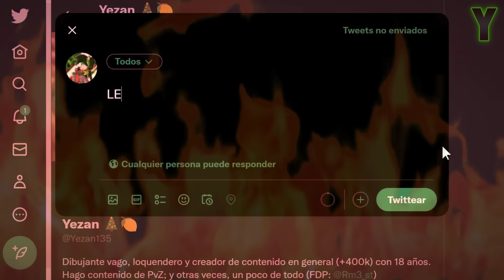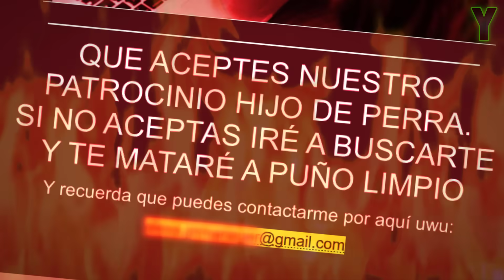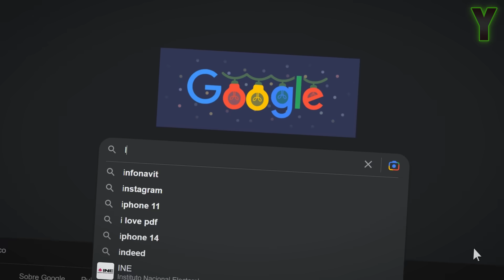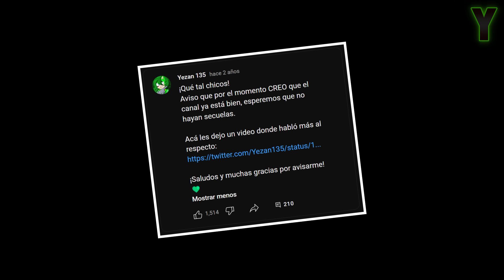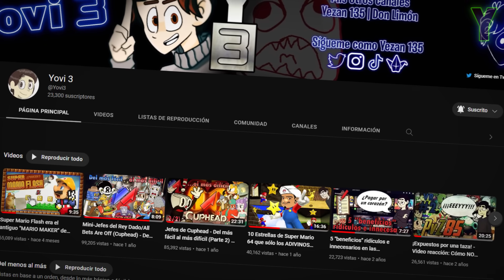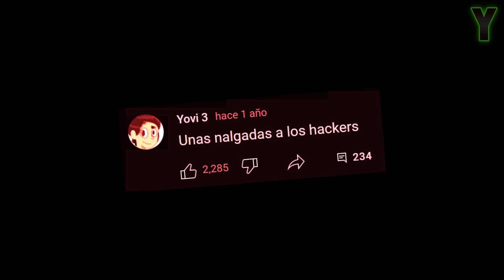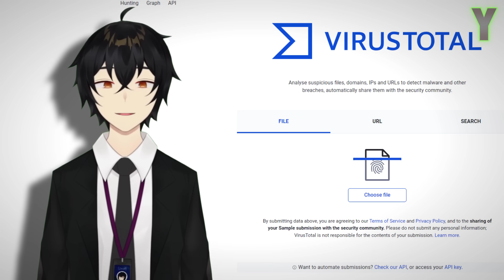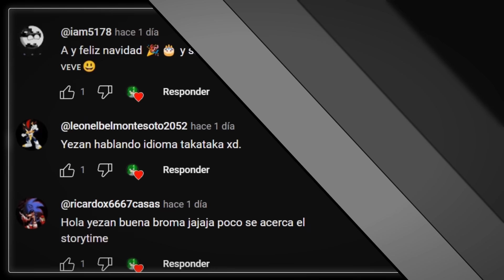El día en que nos hackearon... :(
Todo esto por no analizar bien el méndigo dominio de un correo ¬¬

Música usada en este video:
-Conker: Live & Reloaded OST - Cock & Plucker
-Conker: Live & Reloaded OST - Beach Dead
-Super Mario 64: Piranha Plant’s Lullaby
-Nokia ringtone - Arabic
-Messa da Requiem: II. Dies Irae (Contiene Copyright)
-The Only Thing They Fear Is You (DOOM Eternal OST)
-The Simpsons Hit & Run Soundtrack - Stonecutter Tunnel
-Super Smash Bros 64: Training Mode
-The Simpsons Hit & Run Soundtrack - Simpsons Hotline
-Conker: Live & Reloaded OST - Marvin Explodes
-Killer Bean Forever - OST: A Few Good Beans
-Mario Party 2: The Way to Play HD
-Mario Party 2: That’s All of It HD
-Mario Party 2: Keepin’ on the Path HD
-Goldeneye 007 (Music) - Elevator Music 1
-The Simpsons Hit & Run Soundtrack - Halloween Cues
-Final Boss Theme (Ruby Illusions) Sonic Mania - OST (Extended)
-Shibayan Records - Tiny Little Adiantum (deadman 死人 Remix) (Contiene Copyright)
-Temple Surveillance: Camspy [Perfect Dark Zero]
-Undertale OST: 010 - Ghost Fight
-The Simpsons Hit & Run Soundtrack - Flowers By Irene
-Pause Menu - GoldenEye (1997) Music Extended
-Ode to Joy (Plants) - Plants vs. Zombies: Garden Warfare
-Super Mario 64: Ultimate Koopa Clear
-Undertale OST: 021 - Dogsong
-Super Mario 64: Merry-Go-Round
-Mario Party 3: Waluigi Tower (Waluigi’s Island)
-CANCION de ooskar music video
-Don robot
-SpongeBob Music - The Jitters (Contiene Copyright)
-Grasswalk • Plants Vs. Zombies [Seiiccubus Remix]
-Watch Dogs Soundtrack - IP Tracking
-JJD - A New Adventure (Feat. Molly Ann)